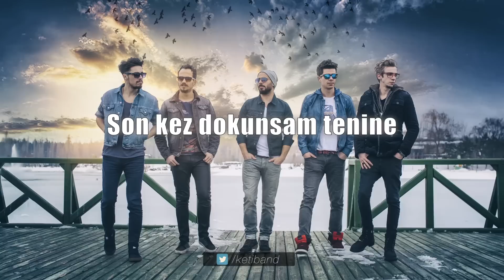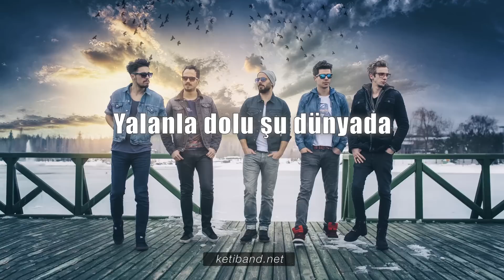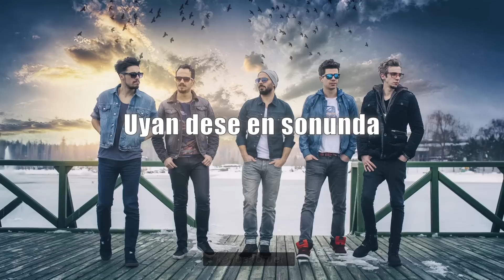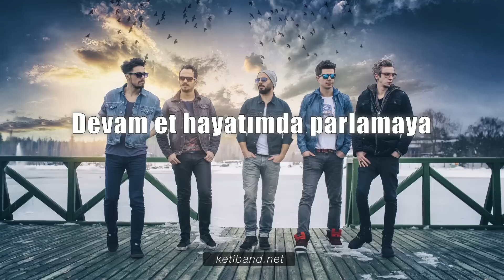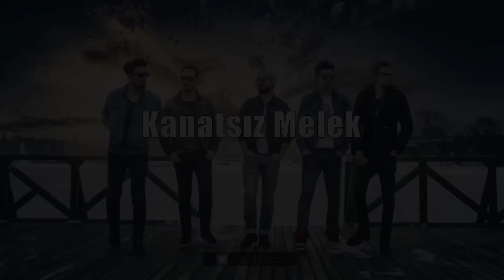Keti - Kanatsız Melek